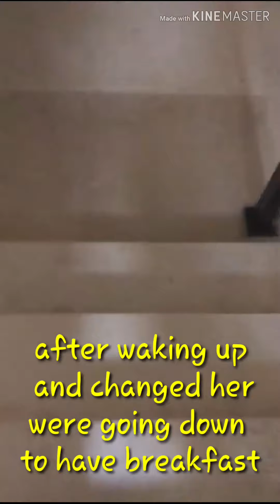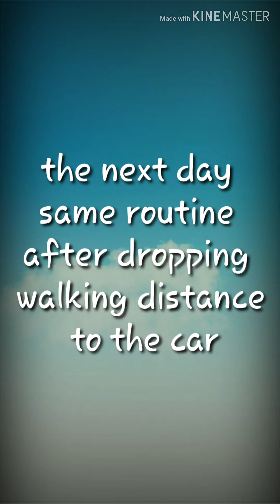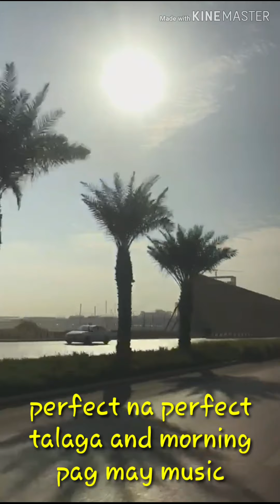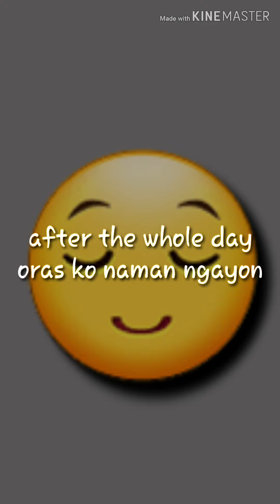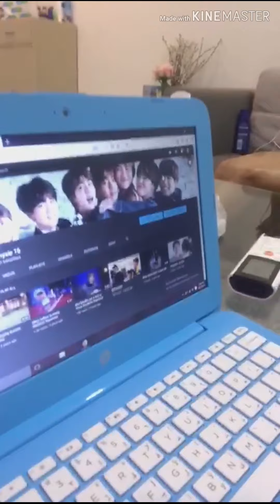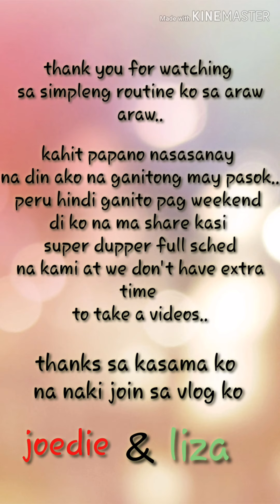My daily work routine (except weekends)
Samahan nyo poh ako sa araw araw kung ginagawa pag may pasok alaga ko.. Hanggang sa matapos ang buong araw . .